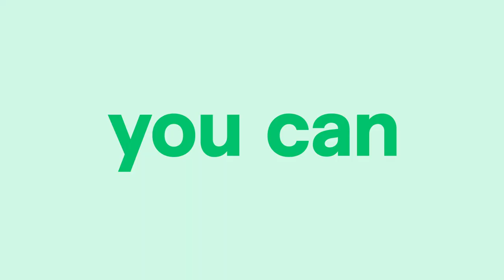Boost your earnings by driving traffic to Fiverr leading marketplace for freelance services.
Boost your earnings by driving traffic to Fiverr

Promote the leading marketplace for freelance services.
Get paid to drive traffic. It’s that easy.